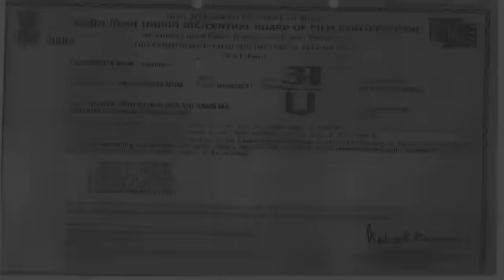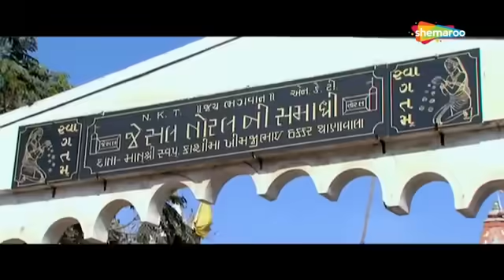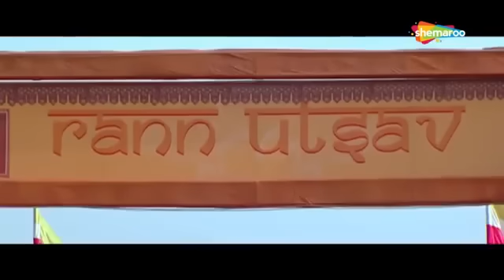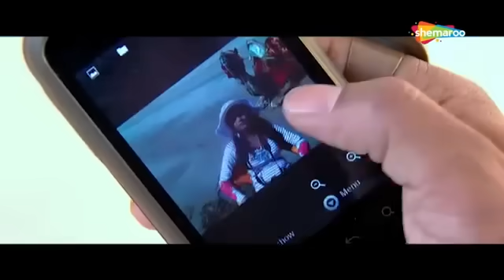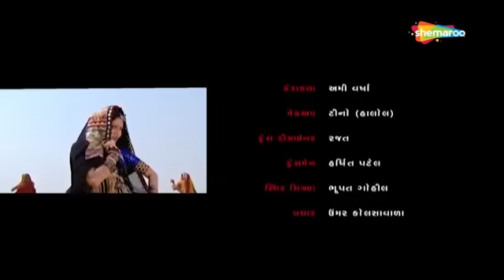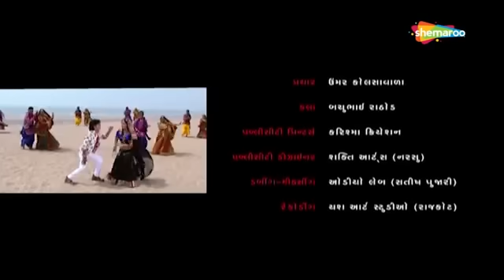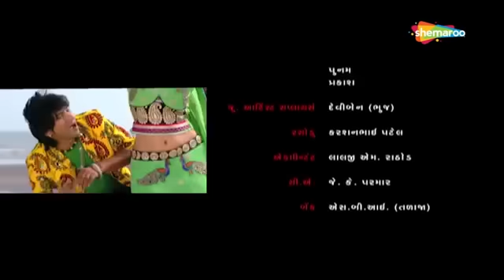વિક્રમ ઠાકોર અને મમતા સોની ની ખુબસુરત રોમેન્ટિક ગુજરાતી મૂવી | Gujarati Hit Romantic Movie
Star Cast(S): Vikram Thakor, Mamta Soni, Marjina Diwan, Vasim Bloch